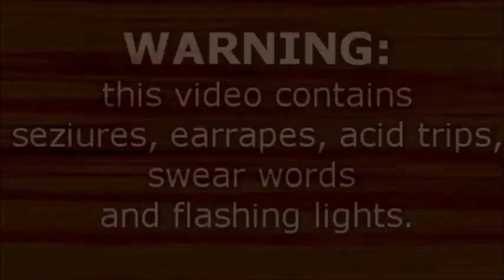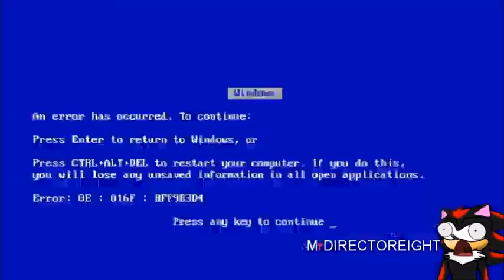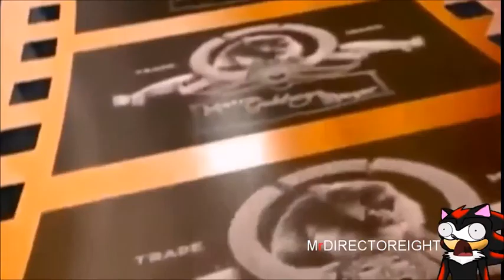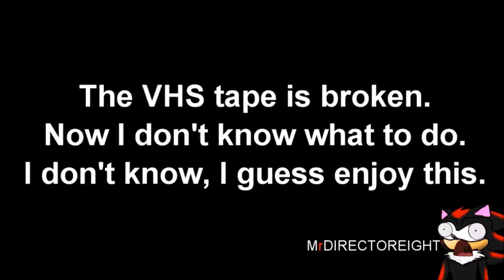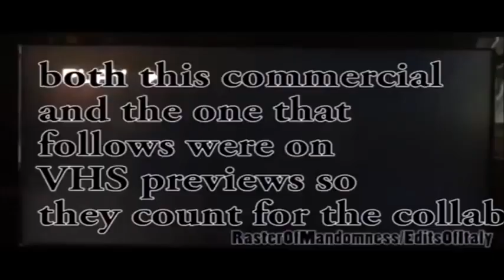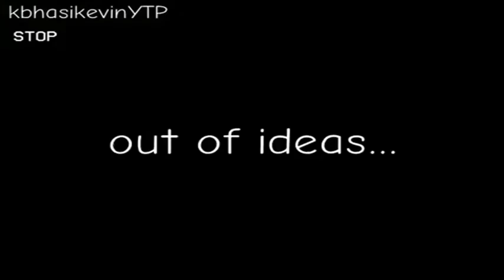The VHS Logo YTP Collab (Part 1)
"after a long delay for over a year ago, the collab is finally here. thank you all to the particpants who joined the collab.

Particpants in order:

(Part 1);
MrDIRECTOREIGHT
RBLXStealer
EditsofItaly/RasterofMandomness
Morshute (Morshe)
kbhasikevinYTP
HomerAllTheWay

(Part 2):
Gavan Prior
SecondORB
InfiniteVideoEffects HD
Scottronn2
Pokechannel101
Kyler Wermter
JRWHAYWARD
HeyGuysItsMari